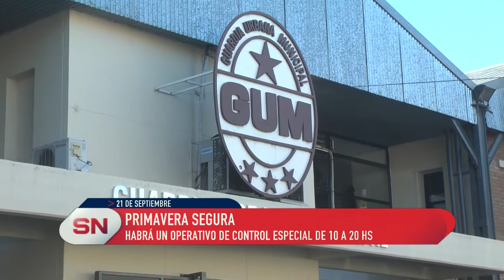Operativo primavera segura Policia y Gum